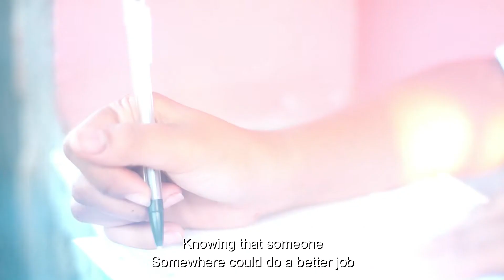Grace - Rose and Rochelle Dichoso